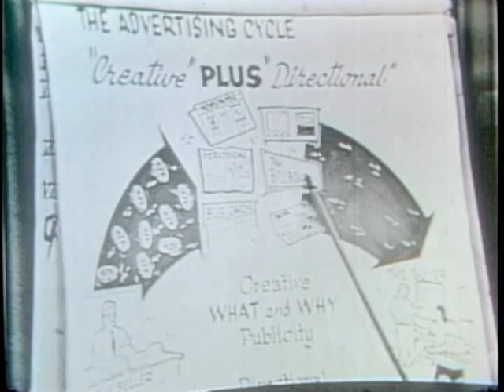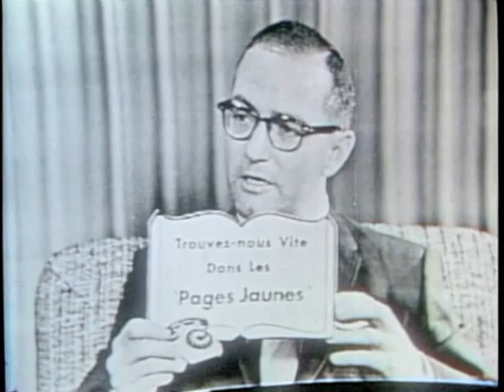Enterprise Television Shows - The Berry Company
The Berry Company

Please contact the University of Dayton Archives and Special Collections at to inquire about permission to use a specific digital resource.